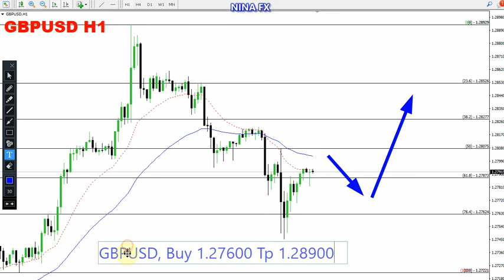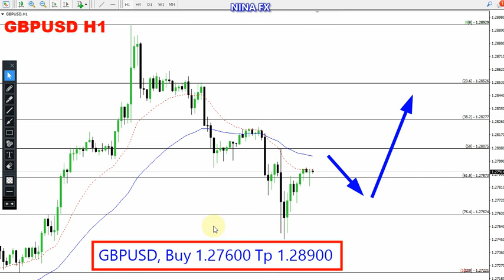GBP USD Daily Analysis for March 13, 2024 by Nina Fx